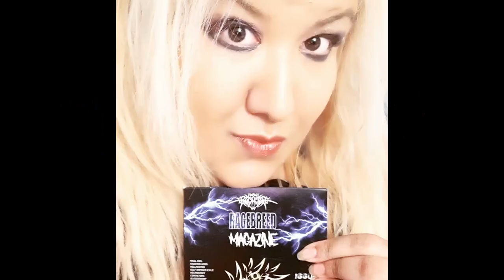MEET & GREETS - INTERVIEW WITH RAGEBREED AFFILIATES